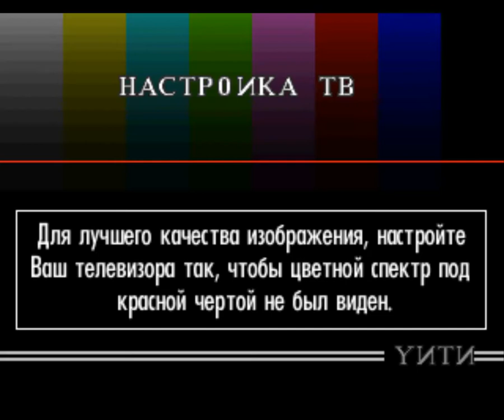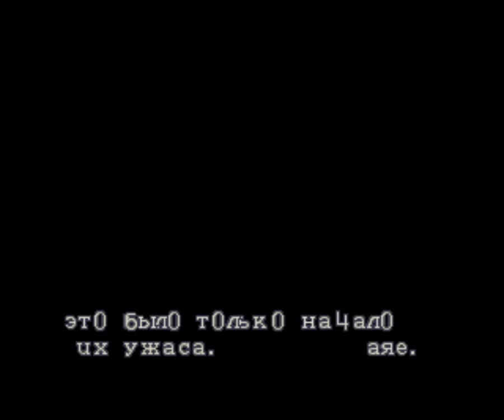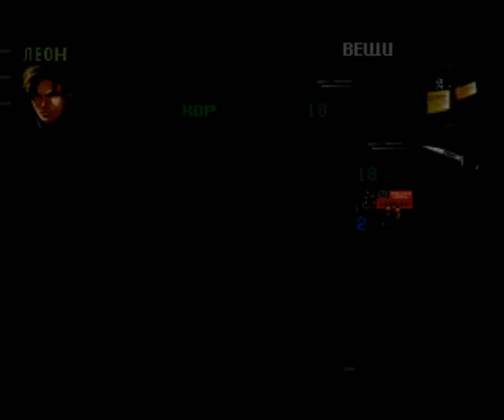Resident Evil 2 [SLUS-00421/00592] [FullRUS] [Golden Leon]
Resident Evil 2 (Обитель зла 2, Biohazard 2) — компьютерная игра в жанре survival horror из серии Resident Evil. Вышла в 1998 году на приставке PlayStation. Действие игры разворачивается два месяца спустя после событий первой игры, Resident Evil. Местом действия выступает американский городок Раккун-сити, жители которого превратились в зомби под воздействием биологического оружия под названием T-вирус, созданного фармацевтической компанией Umbrella.
Resident Evil 2 (Biohazard 2) — a computer game in the genre of survival horror series Resident Evil. Released in 1998 on the PlayStation. The game is set two months after the events of the first game, Resident Evil. The scene is an American town of raccoon city, whose residents have turned into zombies under the influence of a biological weapon called the T-virus created by the pharmaceutical company Umbrella.
Платформа: PlayStation
Жанр: Action/Adventure
Язык: Полностью на русском языке
Локализатор: Golden Leon
Издатель: Capcom
Разработчик: Capcom
ID: SLUS-00421/00592
Кол-во игроков: 1